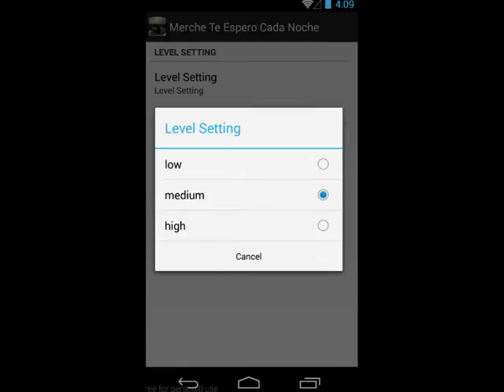Merche Te Espero Cada Noche Games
Let's Play Merche Te Espero Cada Noche Game !! ^^
Get This Merche Te Espero Cada Noche Puzzle Games for free